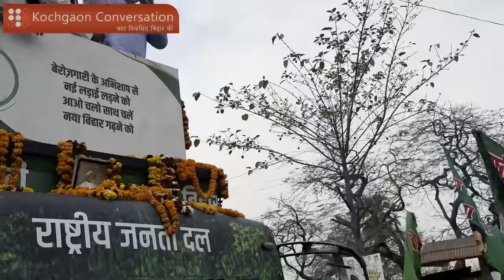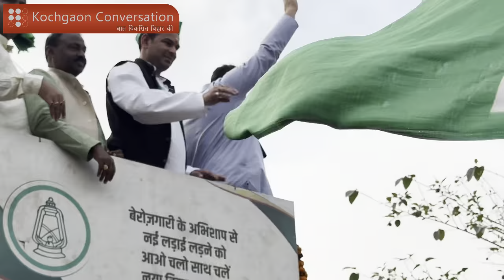Tej Pratap अचानक Road Show छोड़ लौटे पटना देखें Video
Tej  pratap left the road show  in the mid and return back to patna.Earlier, this day he started the road show with his brother tejashwi yadav  jan vishwas yatra